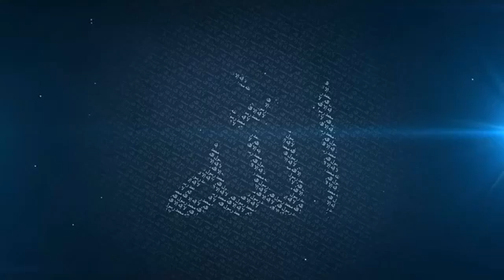AL ISLAM -- Favorite Surahs of Mufti Menk Ask Mufti Menk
ABOUT MUFTI MENK

Ismail Musa Menk was born in Harare, Zimbabwe.

He is a student of knowledge trying to disseminate the Deen in the current age.

Mufti Menk did his Initial studies in Harare, Zimbabwe. He attained a degree in Shariah Law from the University of Madinah Munawwarah . He went on to  specialize in Jurisprudence in Gujarat, India .

Mufti Menk is a broad minded, motivational speaker who has endeared himself to both Muslims and non Muslims.

We are a  focusing on teaching moral values and lessons of humanity to all mankind through Quraan and Hadeeth (Sunnah).

அல்லாஹ்வையும் அல்லாஹ்வுடைய தூதரையும் பின்பற்றுவோம் மறுமை வெற்றியடைவோம்!

குர்ஆன் ஹதீஸ் அடிப்படையில் சத்திய இஸ்லாத்தை மக்களிடையே கொண்டு செல்வதே

நோக்கமாகும்,

BEWARE DECEPTION OF THE QADIYANI KHATME NUBUWWAT

INTRODUCTION
For the past 14 centuries the belief of Finality of Prophet hood has been unanimously accepted amongst the Muslims. This belief is the core foundation of Islam and is the sign of unity and spirit in the Muslim Ummah.